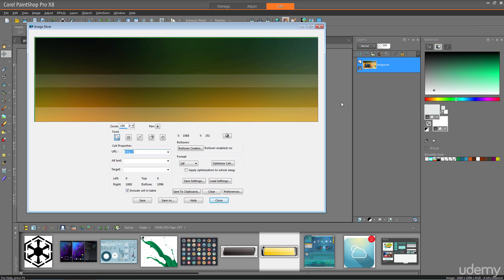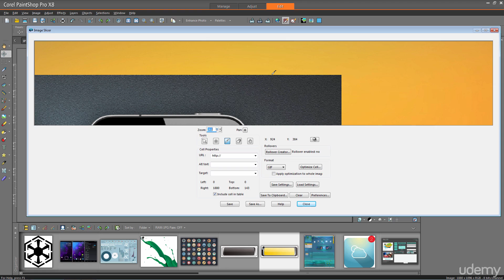Creating Digital Collateral and Assets with PaintShop Pro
Introductory offer! Introducing new advanced training for PaintShop Pro! This preview gives you a taste of the new easy-to-follow PaintShop Pro training now available on Udemy.com. Watch this preview to get a taste of the training and click the link above to save - for a limited time only. By taking this course, you will gain a diverse insight into working with PaintShop Pro, as a tool for creating digital assets for distribution on the web and mobile platforms. Take this course if

• You are looking to expand your knowledge of image editing techniques and PaintShop Pro
• You have professional photography aspirations
• You have a keen interest in creating artwork and design
• You like learning with a hands-on approach (the course is practical in nature)